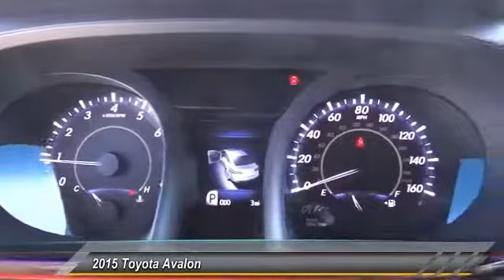2015 Toyota Avalon Toyota, San Diego, Lemon Grove, El Cajon, National City, Spring Valley, Broadway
2015 Toyota Avalon 4DR SDN XLE

6800 Federal Blvd.

PROUDLY SERVING SAN DIEGO, EL CAJON, CHULA VISTA, NATIONAL CITY, LA MESA, AND SURROUNDING CALIFORNIA AREA. THIS BLIZZARD PEARL 2015 Toyota AVALON IS EQUIPPED WITH A Engine: 3.5L DOHC 24V V6 w/Dual VVT-i, AUTOMATIC TRANSMISSION, AND RECEIVES AN ESTIMATED 21 City/31 Hwy MPG. CONTACT THE FRIENDLY STAFF AT BOB BAKER TOYOTA SCION TO SCHEDULE A TEST DRIVE AND TAKE THIS 2015 Toyota AVALON HOME TODAY, OR VISIT OUR SHOWROOM CONVENIENTLY LOCATED AT 6800 FEDERAL BLVD LEMON GROVE, CA 91945. WE HAVE A STRONG AND COMMITTED SALES STAFF WITH MANY YEARS OF EXPERIENCE SATISFYING OUR CUSTOMERS' NEEDS. SAN DIEGO, CA LA MESA, CA SPRING VALLEY, CA BROADWAY HEIGHTS, CA REDWOOD VILLAGE, CA NATIONAL CITY, CA EL CAJON, CA STOCK #: B151201 | 2015 Toyota Avalon 4dr Sdn XLE